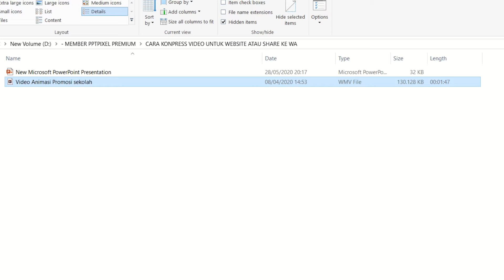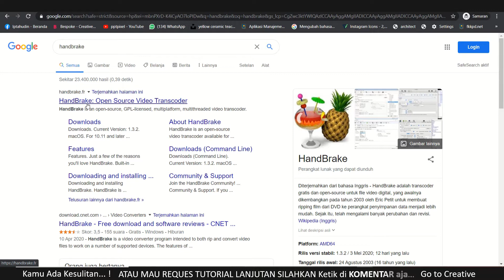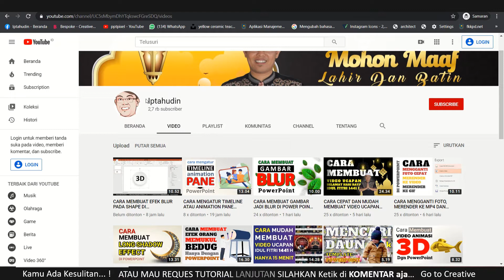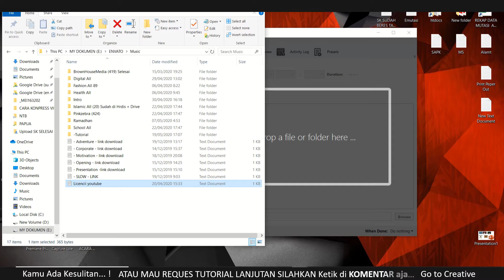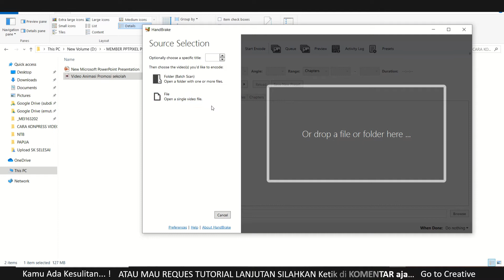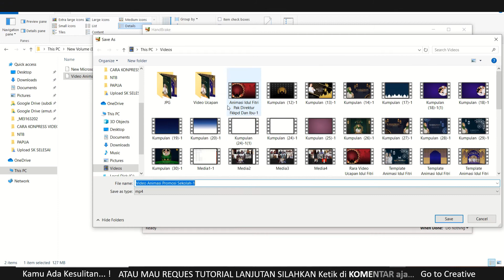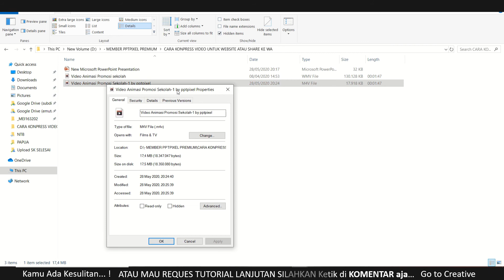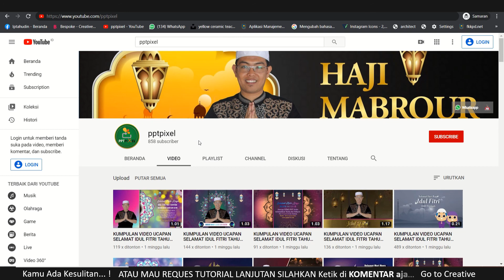CARA KOMPRESS VIDEO UNTUK WEBSITE TANPA MENGURANGI KUALITAS ASLINYA, CEPAT, MUDAH, BERKUALITAS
KUMPULAN CONTOH VIDEO KAMI
2. CONTOH VIDEO FASHION SHOW
5. CONTOH VIDEO PERSONAL BRANDING
7. CONTOH VIDEO COMPANY PROFILE
8. CONTOH VIDEO PROMOSI MASAKAN
9. CONTOH VIDEO IKLAN KENDARAAN
10. CONTOH VIDEO UCAPAN, UNDANGAN